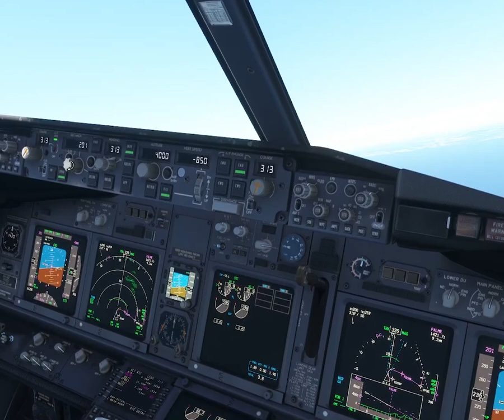MSFS2020 | EXTREME 50Kts WIND | PMDG Boeing 737-800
Flight information:
🛬: French Riviera
🛩️: B737
Airline: Transavia
Social media links:
Join my YouTube channel : @FlightZoneSim
Addons:
//Scenery:
 AzurPoly LFTH
//Aircraft:
  PMDG B737
//Camera movement:
 FSRealistic Pro